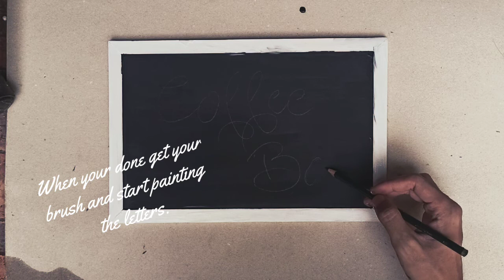DIY Coffee Bar Signage